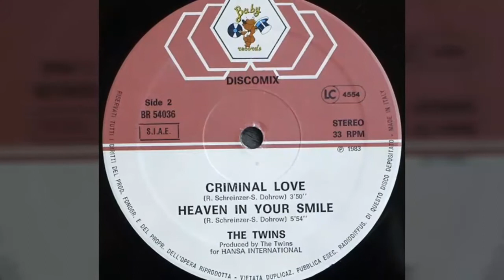The Twins ‎– Ballet Dancer